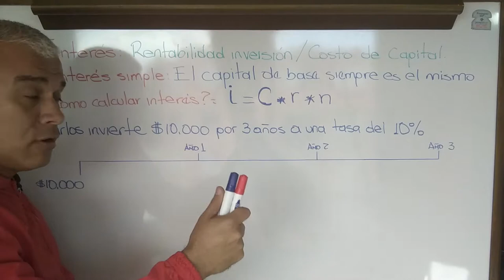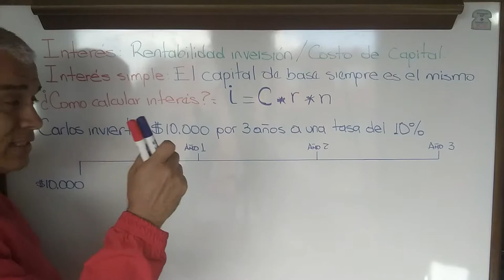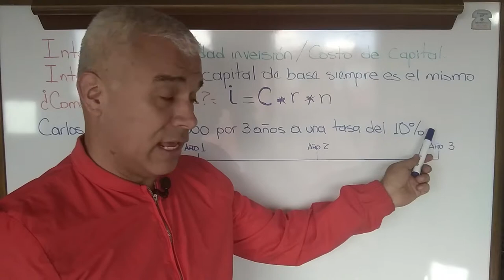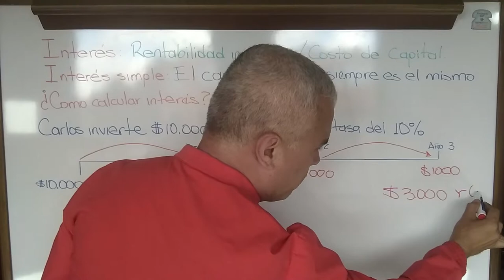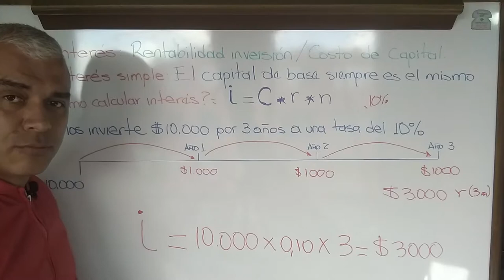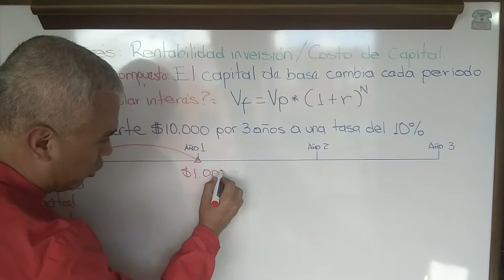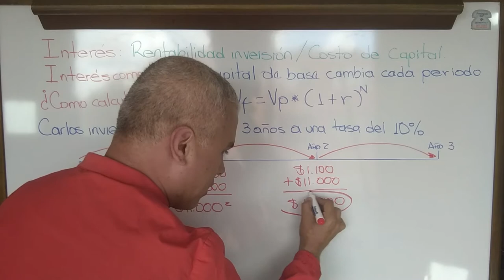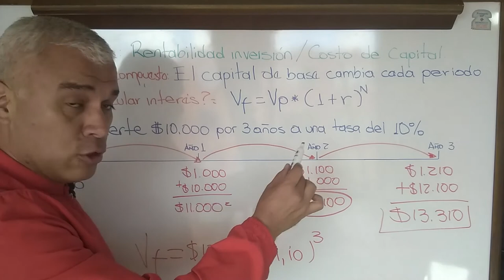¿Qué es Interés simple y compuesto?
Explicaremos de forma sencilla lo que es el interés, el interés simple y el interés compuesto. Con un sencillo ejemplo comprenderán los conceptos. Bienvenidos!!!